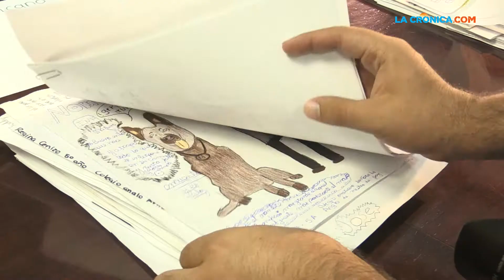Seleccionan niños nombres para agentes K9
Más de 300 niños de diferentes escuelas de Mexicali participaron en la convocatoria de la Dirección de Seguridad Pública Municipal (DSPM) para nombrar a los nuevos agentes “K9” de la corporación.